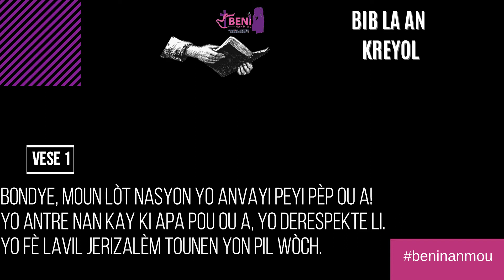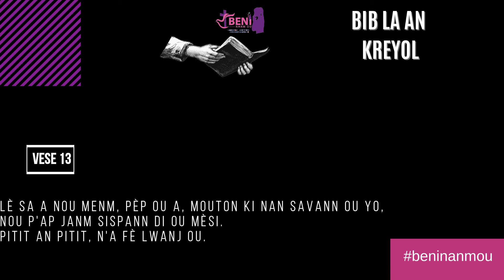SOM 79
PSAUMES 79

O Dieu! les nations ont envahi ton héritage, Elles ont profané ton saint temple, Elles ont fait de Jérusalem un monceau de pierres.

2 Elles ont livré les cadavres de tes serviteurs En pâture aux oiseaux du ciel, La chair de tes fidèles aux bêtes de la terre;

3 Elles ont versé leur sang comme de l'eau Tout autour de Jérusalem, Et il n'y a eu personne pour les enterrer.

4 Nous sommes devenus un objet d'opprobre pour nos voisins, De moquerie et de risée pour ceux qui nous entourent.

5 Jusques à quand, Éternel! t'irriteras-tu sans cesse, Et ta colère s'embrasera-t-elle comme le feu?

6 Répands ta fureur sur les nations qui ne te connaissent pas, Et sur les royaumes qui n'invoquent pas ton nom!

7 Car on a dévoré Jacob, Et ravagé sa demeure.

8 Ne te souviens plus de nos iniquités passées! Que tes compassions viennent en hâte au-devant de nous! Car nous sommes bien malheureux.

9 Secours-nous, Dieu de notre salut, pour la gloire de ton nom! Délivre-nous, et pardonne nos péchés, à cause de ton nom!

10 Pourquoi les nations diraient-elles: Où est leur Dieu? Qu'on sache, en notre présence, parmi les nations, Que tu venges le sang de tes serviteurs, le sang répandu!

11 Que les gémissements des captifs parviennent jusqu'à toi! Par ton bras puissant sauve ceux qui vont périr!

12 Rends à nos voisins sept fois dans leur sein Les outrages qu'ils t'ont faits, Seigneur!

13 Et nous, ton peuple, le troupeau de ton pâturage, Nous te célébrerons éternellement; De génération en génération nous publierons tes louanges.

PSALM 79
O God, the nations have invaded your inheritance;
    they have defiled your holy temple,
    they have reduced Jerusalem to rubble.
2 They have left the dead bodies of your servants
    as food for the birds of the sky,
    the flesh of your own people for the animals of the wild.
3 They have poured out blood like water
    all around Jerusalem,
    and there is no one to bury the dead.
4 We are objects of contempt to our neighbors,
    of scorn and derision to those around us.

5 How long, Lord? Will you be angry forever?
    How long will your jealousy burn like fire?
6 Pour out your wrath on the nations
    that do not acknowledge you,
on the kingdoms
    that do not call on your name;
7 for they have devoured Jacob
    and devastated his homeland.

8 Do not hold against us the sins of past generations;
    may your mercy come quickly to meet us,
    for we are in desperate need.
9 Help us, God our Savior,
    for the glory of your name;
deliver us and forgive our sins
    for your name’s sake.
10 Why should the nations say,
    “Where is their God?”

Before our eyes, make known among the nations
    that you avenge the outpoured blood of your servants.
11 May the groans of the prisoners come before you;
    with your strong arm preserve those condemned to die.
12 Pay back into the laps of our neighbors seven times
    the contempt they have hurled at you, Lord.
13 Then we your people, the sheep of your pasture,
    will praise you forever;
from generation to generation
    we will proclaim your praise.